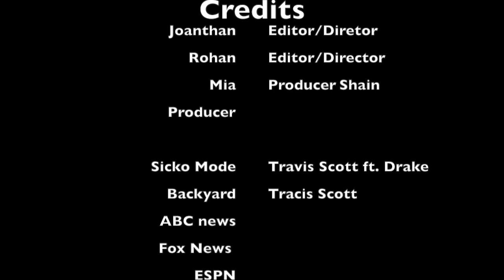Hurricane Season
Movie trailer for the book "Hurricane Season"